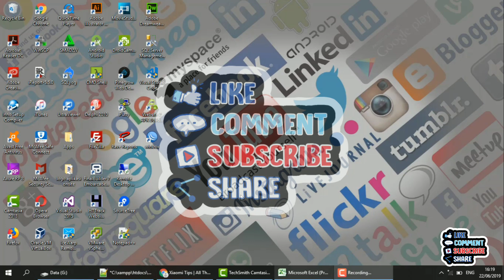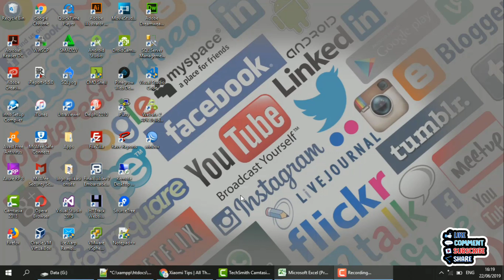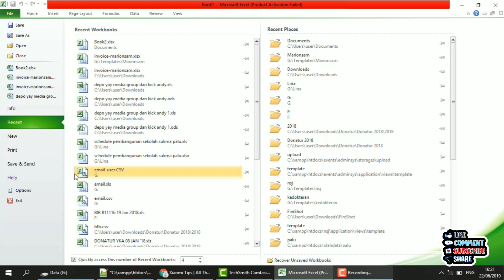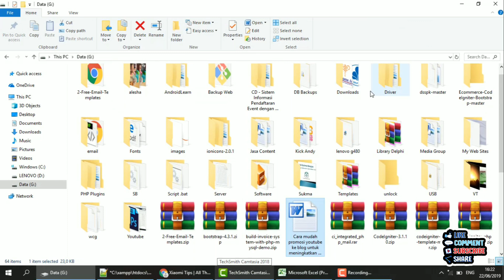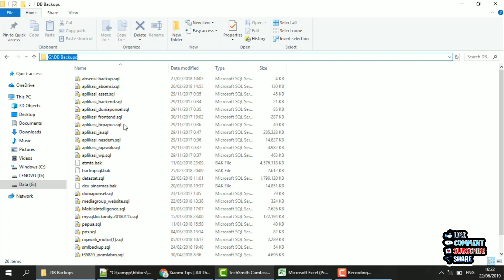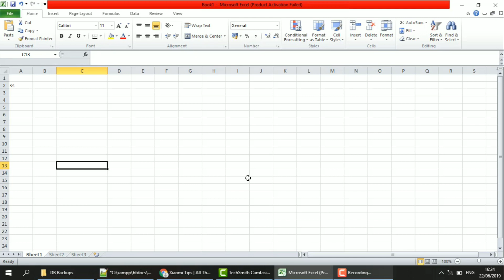Cara Memulihkan File Excel yang Belum Tersimpan Dalam 5 Menit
- Cara memulihkan file excel yang belum tersimpan ini sangat penting apa lagi saat terjadi listrik mati, windows crash, hang, dan lain sebagainya.

Maka untuk itu perlu adanya tindakan recovery file unsaved pada microsoft excel agar kita tidak capek menulis kembali.

Gatotisetiawansaja(GatotID) channel yang memuat tutorial, programming, hot news, video viral, dan kisah inspiratif.

Channel ini diharapkan menjadi pembeda dimana dalam satu channel kamu bisa mendapatkan apa yang kamu cari.

Editor🖥️👨‍💻
KineMaster Pro
VivaVideo Pro